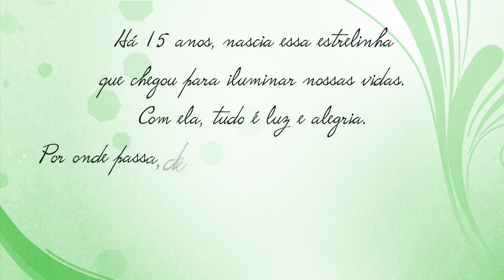ANIVERSÁRIO DE 15 ANOS, LETÍCIA